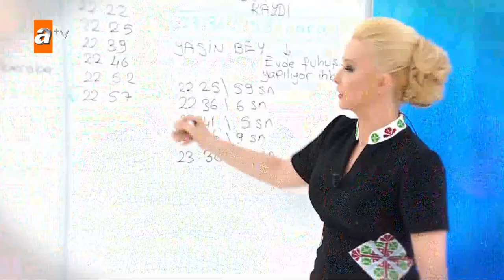Dursun Zehir Dosyası Part 2 | Müge Anlı ile Tatlı Sert Özel Kolajlar